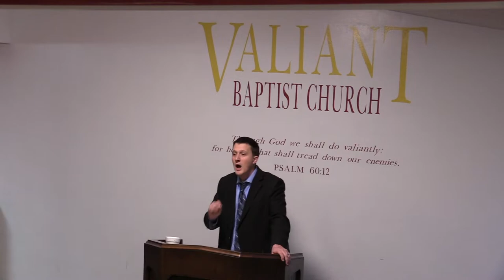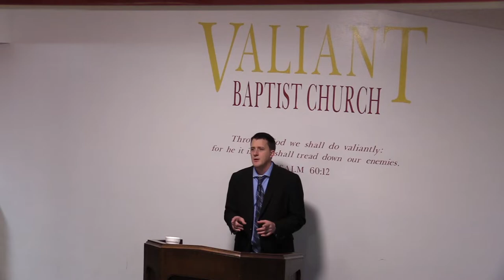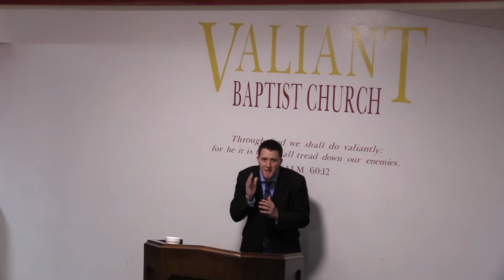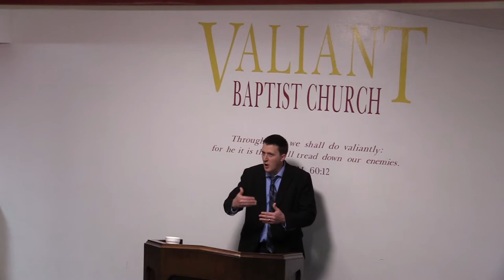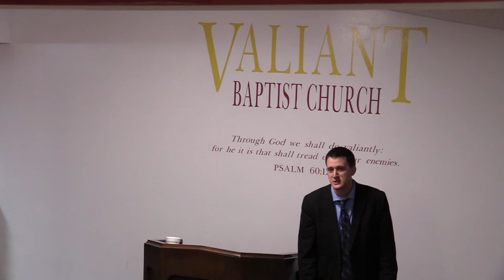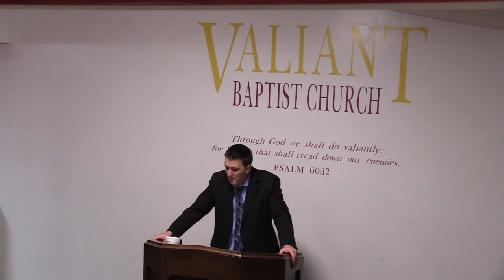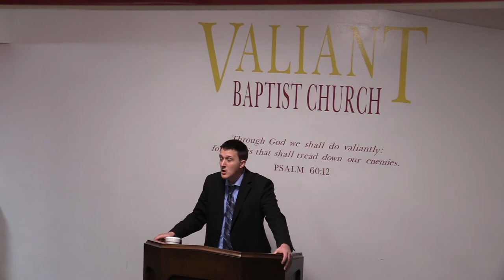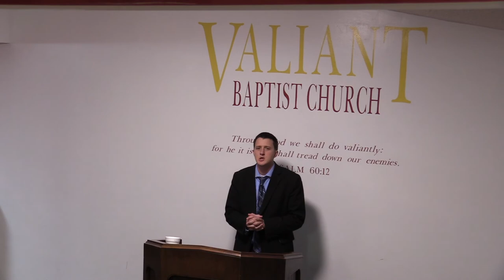The Heart of David | Forgiveness, Humility, Sacrificial Love